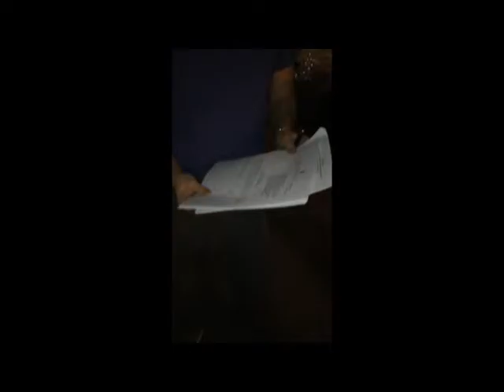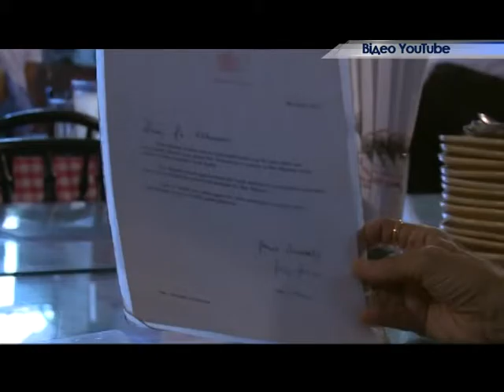Новини 12 04 16